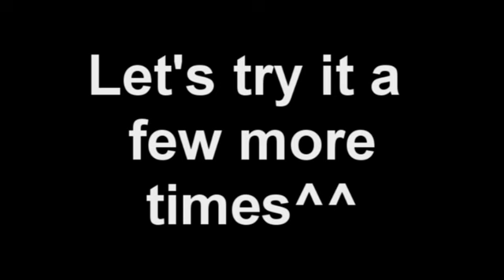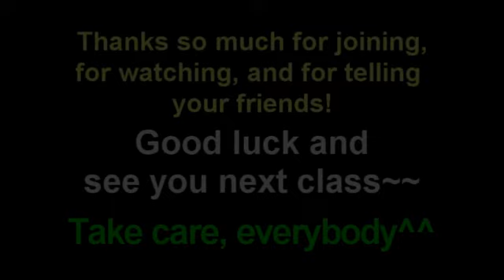Learn English: Daily Easy English Expression 0113 -- 3 Minute English Lesson: (to) bite the dust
Today's E-cubed: Bite the dust

Where's your friend?
Who?
Your MP3 player! You're always listening to it.
I dropped it and it bit the dust~